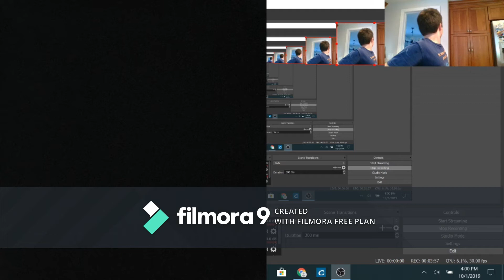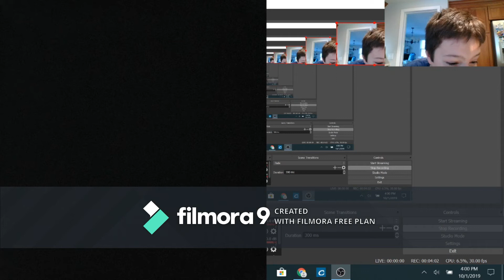PEWDIEPIE CAME TO MY HOUSE OMG (NOT CLICKBAIT)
Pewdiepie came to my house. watch till the end to find out what he does